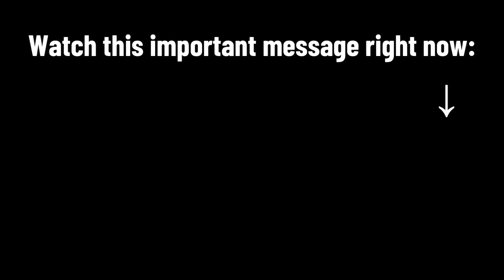PRAYER OF INVOCATION TO THE ANGEL GABRIEL, THE ANGEL OF FORTUNE COMES TO VISIT YOU!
Do you want to invite abundance, prosperity, and good fortune into your life? Do you believe in the power of prayer and divine intervention? If so, then this video is for you.

In this video, we will be sharing a powerful prayer of invocation to the Angel Gabriel, the Angel of Fortune. Gabriel is known as the bringer of good fortune, prosperity, and abundance. By invoking the Angel Gabriel, you can open the door to blessings and opportunities for financial prosperity and success.

We will guide you through the prayer and provide you with some practical tips and insights on how to use this prayer effectively to manifest abundance and good fortune in your life. We believe that this prayer can help you tap into the power of the universe and attract blessings and prosperity into your life.

So, join us as we explore the power of prayer and connect with the Angel of Fortune to bring blessings and prosperity into your life. Get ready to manifest abundance and good fortune with the help of the Angel Gabriel.